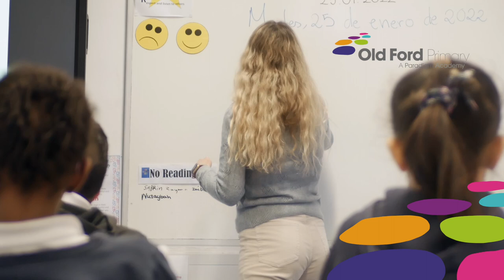LANGUAGE LEAD - CRISTINA LOPEZ